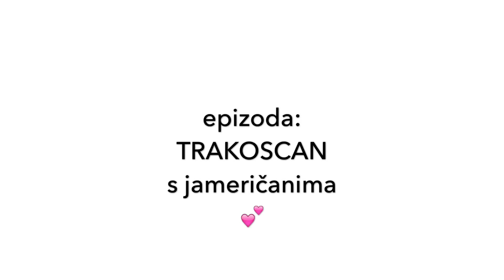THAT SNAP LIFE 27 epizoda: Trakoscan | zizilend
made on my iphone 6plus ✨
edit: splice app